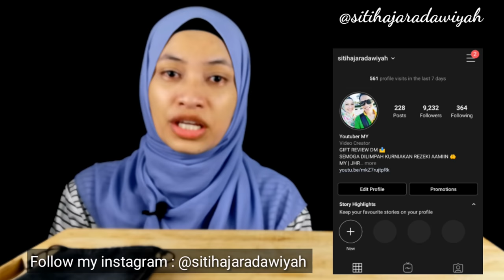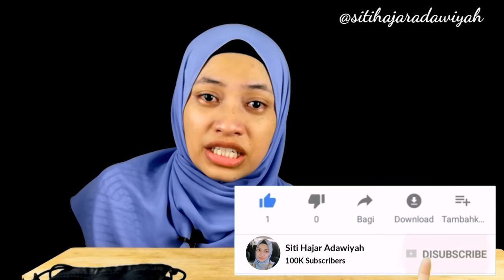PENAT GELAK REACT IG LIVE MIMI PERI & DATO FIZZ FAIRUZ DATIN ALMY NADIA 😂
VIDEO YANG AKU BUAT & UPLOAD INI ADALAH JUJUR DAN BENAR DARI DIRI AKU SENDIRI. TANPA PAKSAAN DARI MANA-MANA PIHAK. PENDAPAT DAN PENILAIAN ADALAH SUBJEKTIF SETIAP INDIVIDU

KINEMASTER

🔖 EDITING THUMBNAIL
PICSART